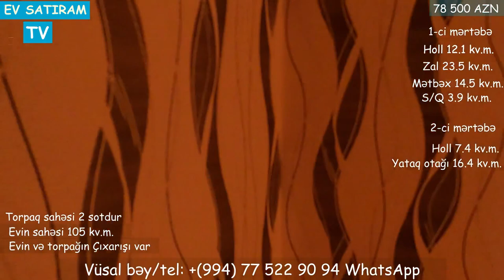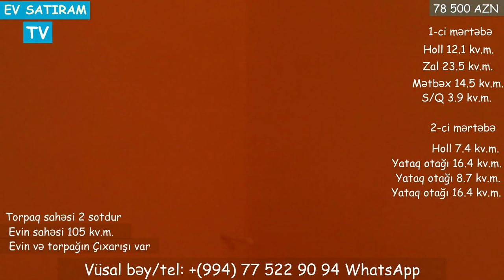MASAZIRDA, 2 SOTDA ÇIXARIŞLI EV 78 500 AZN SATİLİR/Недвижимость в Баку /Heyet evleri/ev elanlari"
ev elanlari
son kiraye ev elanlari
dasinmaz emlak
 alqi satqisi
Menziller
kiraye evler
dasinmaz emlak alq? satq?s?
yeni emlak
ev sekilleri
ev satilir
ev satiram
ev elanlari
menziller
menzil almaq
menzillerin satisi
menzillerin alqi satqisi
MENZILLERIN TEMIRI
bina az yasamal
emlak az
emlak bazasi
emlak saytlari
emlak bazari
emlak elanlari
emlak alqi satqisi
emlak sayti
obyekt arenda
obyekt
obyektler
obyekt satisi
obyektelerin icaresi
satiram az
satiram
xirdalanda villa
ev elanlari
masazirda evler,
masazirda torpaq,
masazirda ev,
masazirda oteller,
masazirda torpaq sahesi,
masazirda villa
xirdalanda evler,
xirdalanda ev,

obyekt satisi
obyektelerin icaresi
satiram az
satiram
продается дом
1 комнатные квартиры в баку
предлагается квартиры
badamdarda evler
bahali evler
suvalanda evler
1 غرفة نوم فيلا / بيت للبيع في دبي لاند
2 غرفة نوم فيلا / بيت للبيع في دبي لاند
3 غرفة نوم فيلا / بيت للبيع في دبي لاند
4 غرفة نوم فيلا / بيت للبيع في دبي لاند
مناطق مجاورة
1 غرفة نوم فيلا / بيت للبيع في دبي
2 غرفة نوم فيلا / بيت للبيع في دبي
3 غرفة نوم فيلا / بيت للبيع في دبي
4 غرفة نوم فيلا / بيت للبيع في دبي